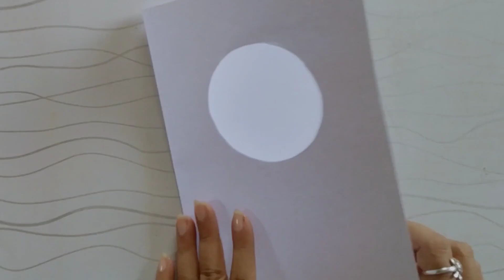how to make Birthday Card/handmade birthday card/white paper birthday card ideas#diy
how to make Birthday Card/handmade birthday card/white paper birthday card ideas

 ♡💜♡💜𝓗𝓲𝓲 𝓰𝓾𝔂'𝓼♡💜♡💜
In this vedio I'm showing you how to make 3 easy beautiful birthday card for mom dad sis bro friends. I hope you enjoy this video☺️
안녕
annyeong

how to make birthday card at home easy with paper,
how to make birthday card at home with paper,
how to make birthday card a4,
how to make birthday card and,
tonni art and craft how to make birthday card,